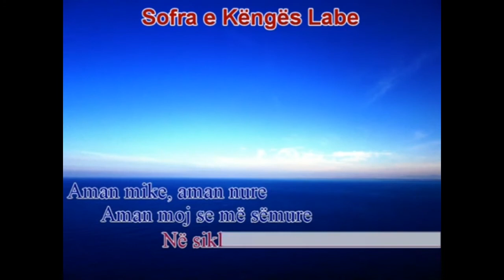Grup Lab - Një çobankë e vogël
Teksti:

Një çobankë e vogël
Ardhur nga Gramozi
Në mes të beharit
Se ç’na plevitosi

Aman mike, aman nure
Aman moj se më sëmurë
Në siklet të madh me vure
Si peshku o në rrjetë u zure

Opo aman mike, aman nure
Çu bërë o për vaj e lule

Ardhur si majaja
Se çma hapi varrin
Me nazet e saja

Çu bëre o për vaj e lule

Portatë nga deti
Dritaret nga lumi
Syrtë moj si liqeni
Gushën si pëllumbi